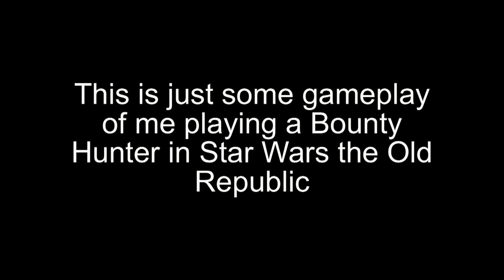My gameplay as a Bounty Hunter in Star Wars the Old Republic